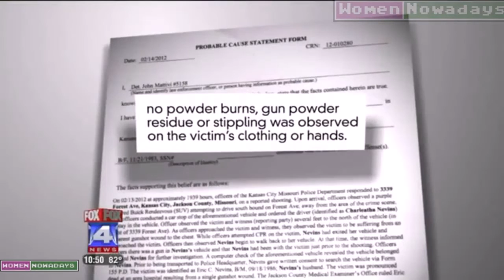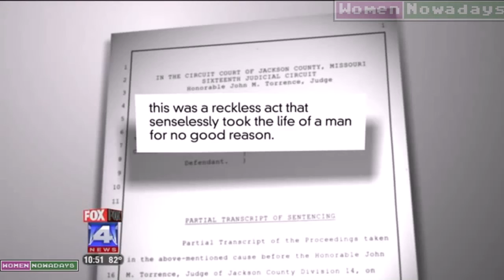Pregnant Wife Gets Four Months For Killing Husband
Using the relationship as a weapon!